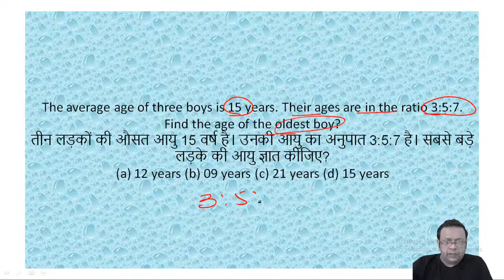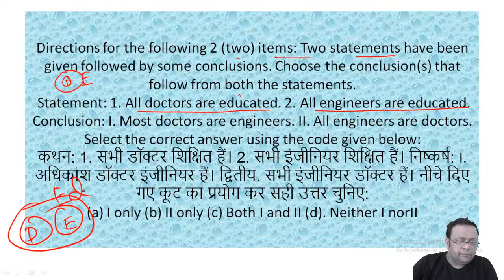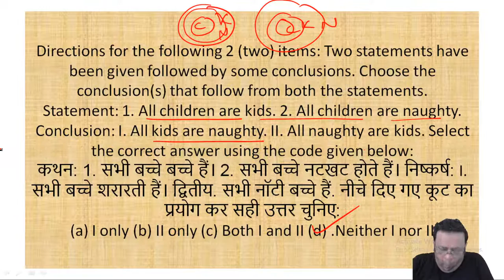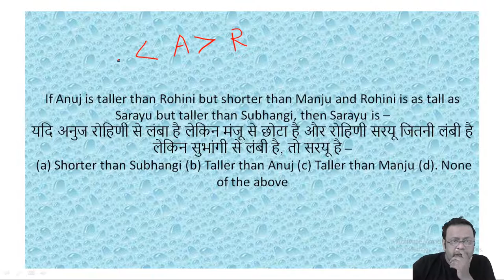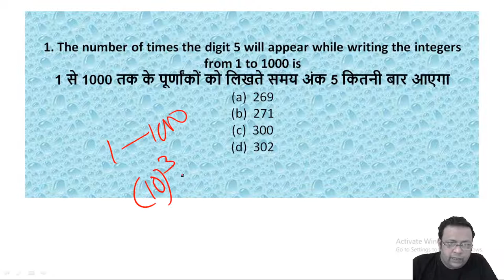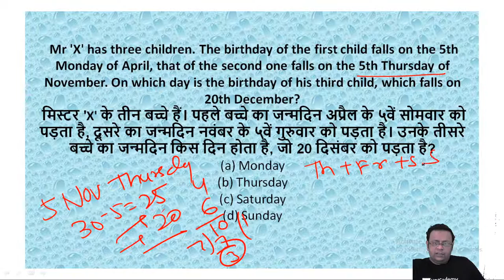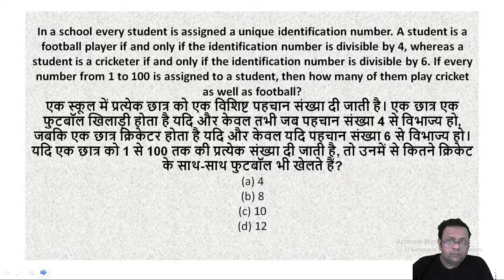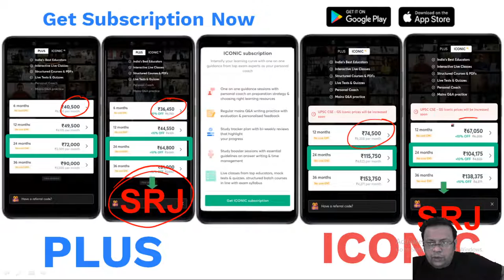CSAT 2019 Paper Analysis | CSAT for UPSC CSE/IAS 2022/2023 | Surojit Sir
In this session, Surojit Bhattacharya will be conducting Analysis of 2019 CSAT Paper. This is very important for UPSC CSE/IAS 2022/23.

Surojit Bhattacharya and other Top Educators take classes on Unacademy App.

📝 UPSC CSE Prelims 2021 Morning Classes Schedule:

08:00 AM: Current Affairs by Sumit Rathi Sir
09:30 AM: The Hindi Analysis by pankaj Shukla Sir
10:15 AM: The Indian Express Headlines By Praveen Mishra Sir

👉 02:00 PM: Gurukul 2.0 | Ecology & Environment by Sumit Rathi Sir
👉 03:00 PM: Gurukul 2.0 | Economy by Archit Sir
👉 04:00 PM: Gurukul 2.0 | Polity by Pankaj Shukla
👉 05:00 PM: Gurukul 2.0 | Sci-Tech by Abhishek Sir
👉 05:00 PM: Gurukul 2.0 | Sci- Tech by Archit Sir
👉 07:00 PM: Gurukul 2.0 | IR by Praveen Sir
👉 08:00 PM: Gurukul 2.0 | History by Abhishek Sir
👉 09:00 PM: Gurukul 2.0 | Geography by Sumit Rathi
👉 10:00 PM: Gurukul 2.0 | CSAT by Surojit Sir

Unacademy Learner App Benefits:

1. Learn from your favorite Educator
2. Dedicated DOUBT sessions
3. One Subscription, Unlimited Access
4. Real-time interaction with Educators
5. You can ask doubts in live class
6. Limited students
7. Download the videos & watch offline

Get the UPSC-CSE GS Iconic Advantage:
1. Personal Coach
2. Study Planner & Bi-weekly Reviews
3. Dedicated Doubt Clearing Space
4. Personalized Test Analysis
5. Study Booster Sessions
6. Preparatory Study Material
7. All the Unacademy Subscription Benefits